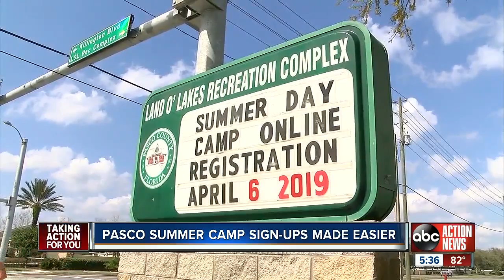Pasco County summer camps to start online registration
Parents in Pasco County will no longer have to wait in long lines.  Summer camps registration will be available online for camps at several parks and rec centers from New Port Richey to Dade City.